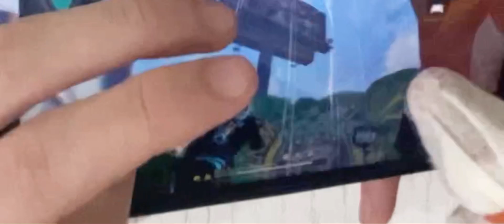HANDCAM❤️ В 5 пальцев в СНГ🔥